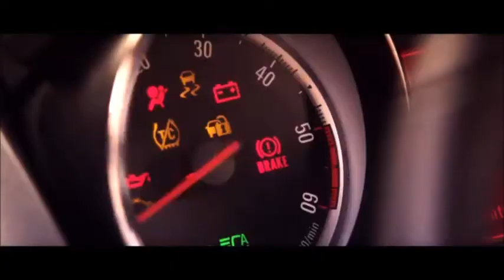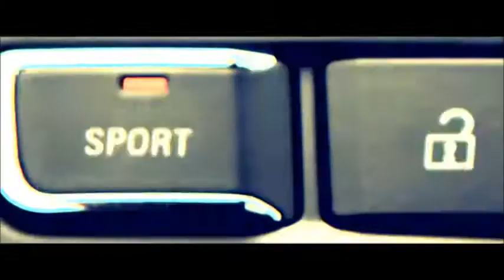Eric Saade- Moves Like Jagger